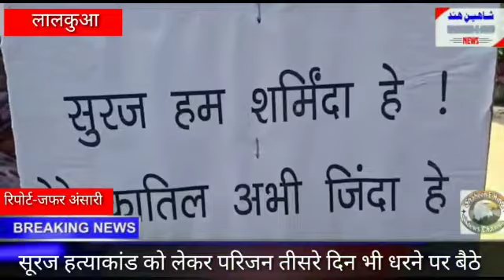सूरज हत्याकांड को लेकर तीसरे दिन भी धरना प्रदर्शन जारी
एंकर- सूरज की मौत का मामला अभी तक नहीं सुलझ पाया है जिससे नाराज सूरज के परिजन और सूरज के दोस्त भारत तिब्बत सीमा पुलिस के मुख्य द्वार पर आज तीसरे दिन भी डटे रहे परिजनों का कहना है कि जब तक सूरज के हत्यारे पकड़ में नहीं आते तब तक वह धरना स्थल पर ही डटे रहेंगे। पूरे मामले पर पुलिस प्रशासन से लेकर स्थानीय जनप्रतिनिधियों द्वारा अनशन पर बैठे परिजनों को समझाने का प्रयास किया बावजूद इसके प्रदर्शनकारी नहीं माने उन्होंने साफतौर से कहा कि वह शांतिपूर्ण तरीके से यहां धरना प्रदर्शन करते रहेंगे जब तक उन्हें न्याय नहीं मिल जाता तब तक वह कहीं नहीं जाएंगे। वही मौके पर पहुंचे पूर्व काबीना मंत्री हरीश चंद्र दुर्गापाल ने कहा की उनका पीड़ित परिजनों को पूरा समर्थन है उन्होंने जिले के कप्तान से भी दूरभाष पर वार्ता की है और आश्वासन मिला है कि जल्द ही इस मामले में आरोपियों की धरपकड़ हो जाएगी। वहीं मृतक सूरज की बहन सपना सक्सेना ने बताया कि वह बिना किसी सरकारी संपत्ति को नुकसान पहुंचाए यहां अपना शांतिपूर्ण तरीके से धरना प्रदर्शन करते रहेंगे और जब तक कातिलों को पकड़ा नहीं जाता तब तक वह कहीं नहीं जाएंगे।

बाइट- हरीश चंद्र दुर्गापाल पूर्व काबीना मंत्री उत्तराखंड सरकार।
बाइट-  सपना सक्सेना, मृतक सूरज की बहन।